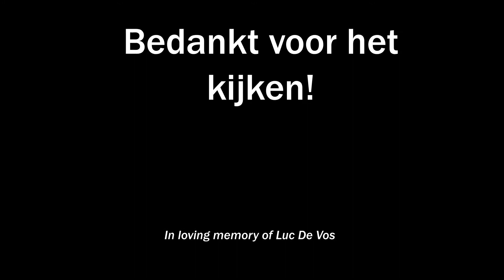Electric Minds - Anja (Luc De Vos, live cover)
Electric Minds covering Anja by Gorki

Vocals: Stefano
Guitar: Thomas
Keyboard: Gust
Bass: Bram
Drums: Laurens

In loving memory of Luc De Vos